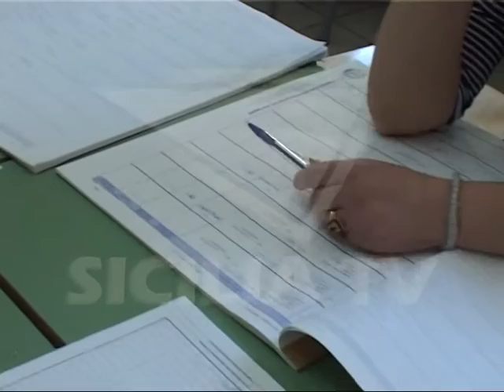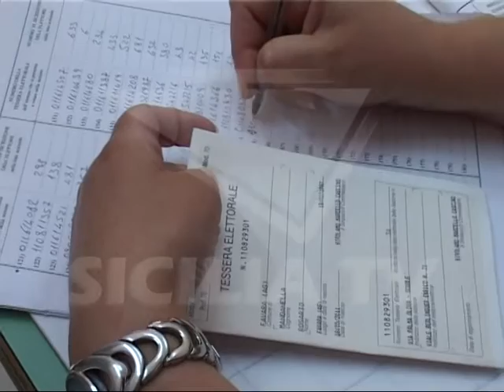Elezioni amministrative 2016 in Sicilia, maxi lavoro ai seggi